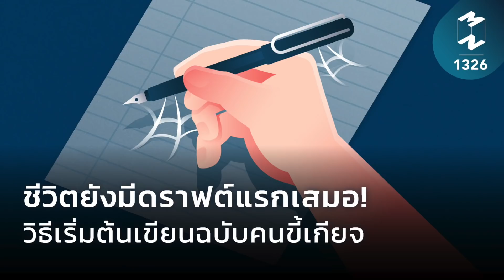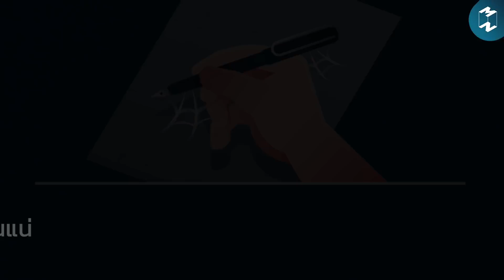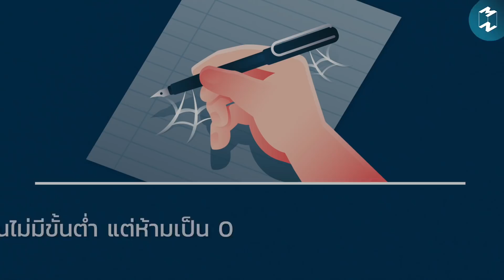ชีวิตยังมีดราฟต์แรกเสมอ! วิธีเริ่มต้นเขียนฉบับคนขี้เกียจ | Mission To The Moon EP.1326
พอจะต้องเริ่ม ‘เขียน’ ทีไร ก็รู้สึกขี้เกียจขึ้นมาทันที
จะทำอย่างไรให้เริ่มลงมือเขียนได้สักที?
เพราะสำหรับหลายๆ คนการเขียนนั้นเป็นเรื่องยาก
บางทีก็ไม่รู้จะเริ่มอย่างไร บางทีก็ไม่มีอารมณ์
บางทีก็คิดไม่ออกบ้าง จนทำให้เราไม่ได้เริ่มลงมือเขียนสักที!

หากใครต้องการที่จะเขียนอะไรสักหนึ่งอย่าง
และรู้สึกว่าตัวเองเสียเวลาอยู่กับหน้าจอเกินไปแล้ว
แต่หน้ากระดาษยังว่างเปล่าอยู่ ลองมาทำตามเทคนิคเหล่านี้กัน

Clubhouse: @mttmclub